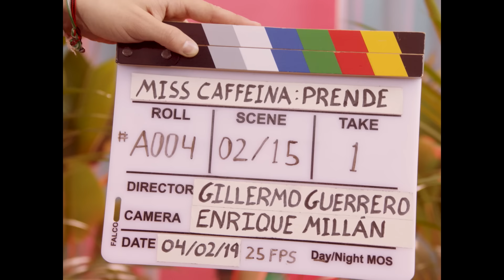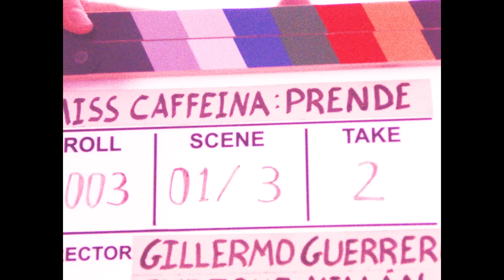Miss Caffeina - Prende (Videoclip Oficial)